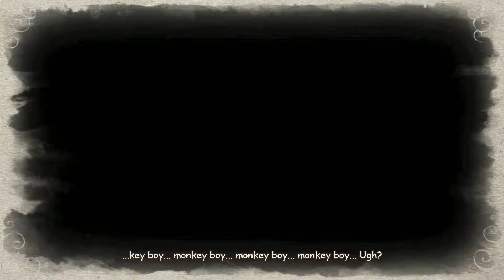Monkey King: Hero Is Back | Part 4 | Pier Town